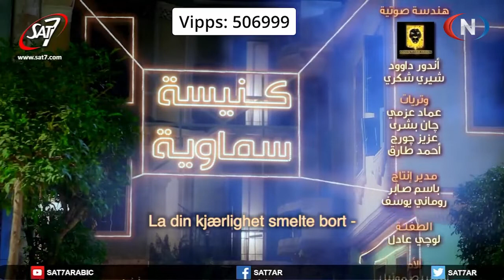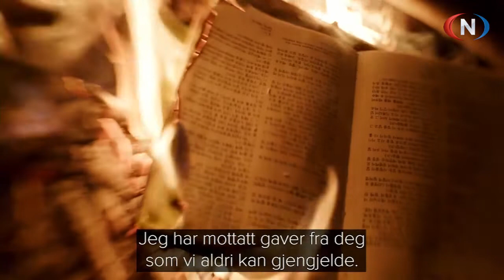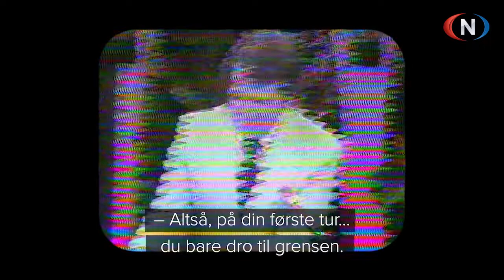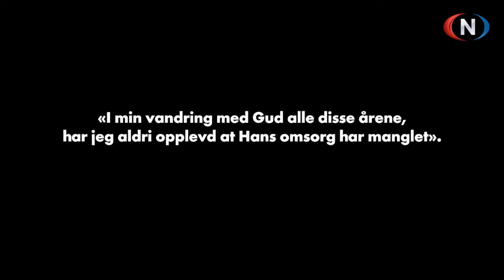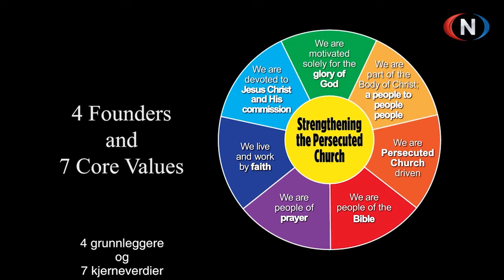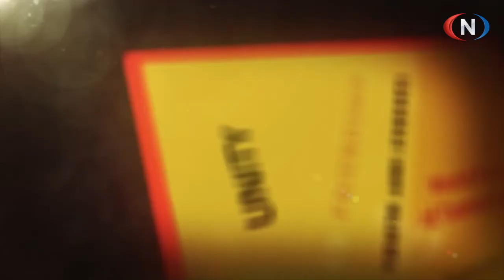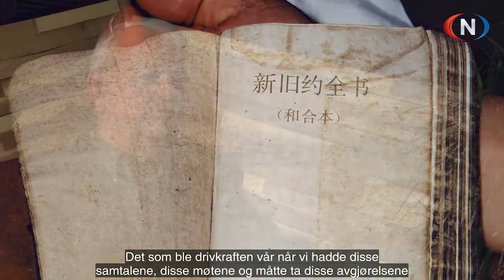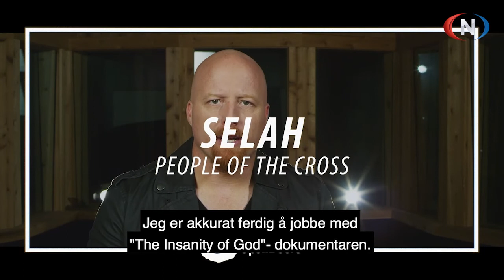Forfulgt | Åpne Dører | 17.10.2022